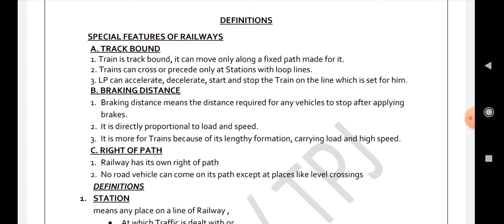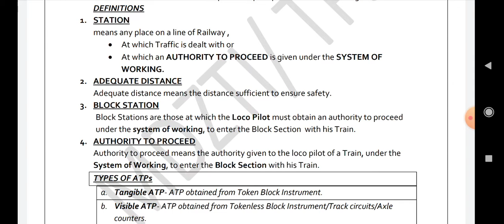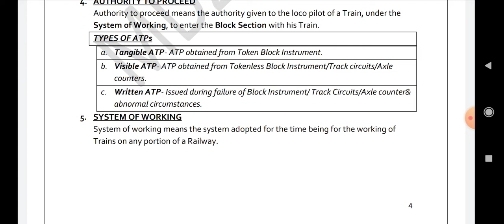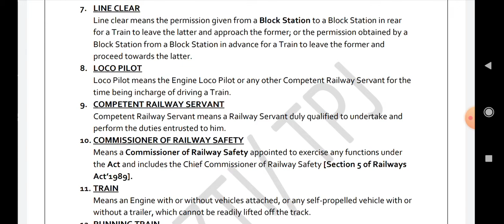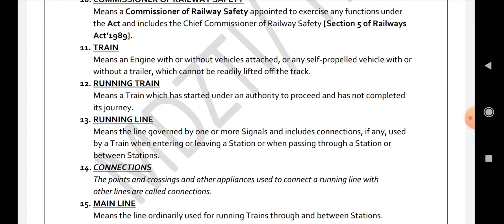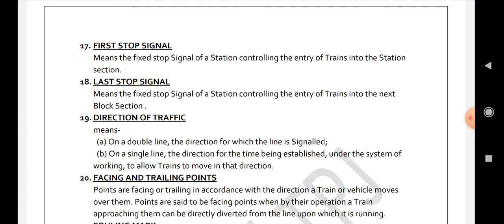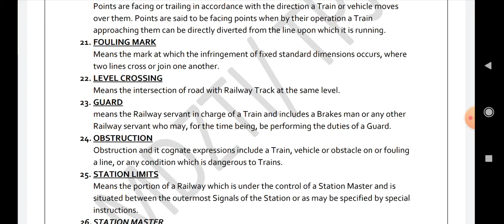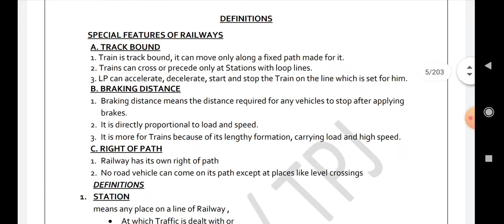railway Goods Guard/departmental exams/promotional exams/vibhagiye pariksha/bibhagiye/ldc quota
goods guard pdf download link